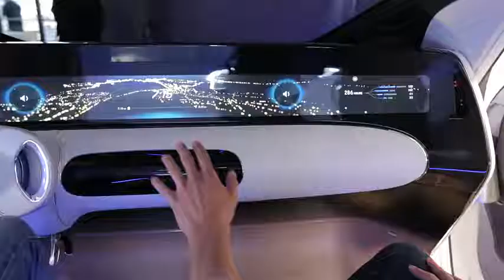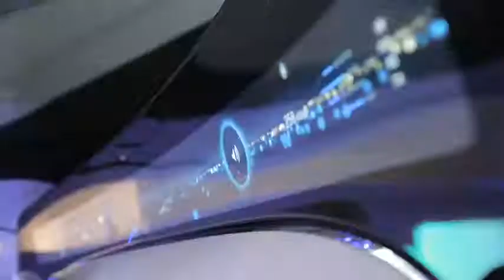A Driving Experience of First Autonomous Mercedes Benz - The F015 Concept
A Driving Experience of First Autonomous Mercedes Benz Car - The F015 Concept Car

Futuristic Mercedes electric car design meets sophisticated autonomous technology like tesla autopilot. In San Francisco the engineering team of the Mercedes-Benz F 015 Luxury in Motion gives an exclusive insight. In the future i believed that this car will be a serious rival for tesla model s and other tesla like model x and other.
This video give you the driving experience of the first autonomous self driving car from meredes benz with its Artificial Intelligent (AI)
Find more information about the F 015 Luxury in Motion